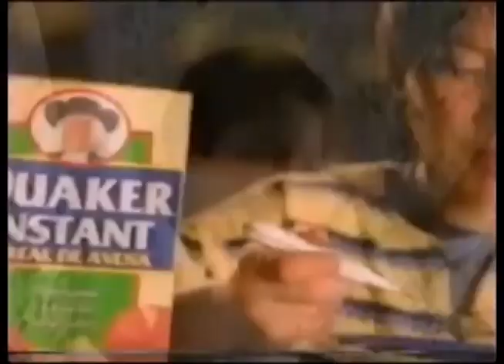Comerciales mexicanos: Quaker Instant 1999